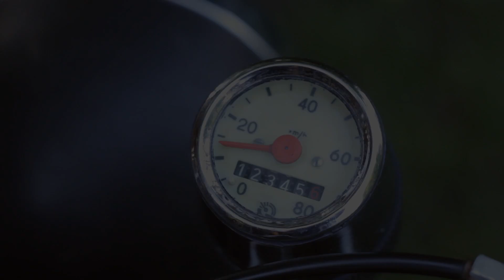Simson Tacho - original? Ohne Tachowelle? Kaputt?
Was ist das für ein Tacho an meiner S50? Ist der original?
Er zeigt ca. 3,5 km/h mehr an als GPS, was ja für einen originalen Tacho sprechen würde. Aber er scheint auch ohne Tachowelle zu funktionieren.
Und wenn ich die Zündung anmache, dann geht er kurz auf 60 km/h. Das ist doch nicht normal, oder? Oder könnte es ein billiger Nachbau sein? Oder ist er einfach nur kaputt?